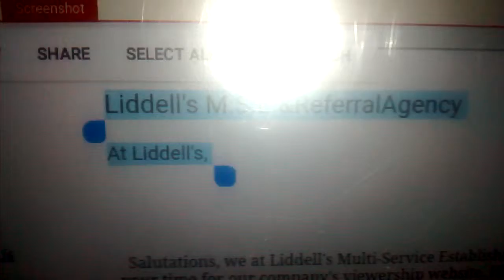May 7, 2019